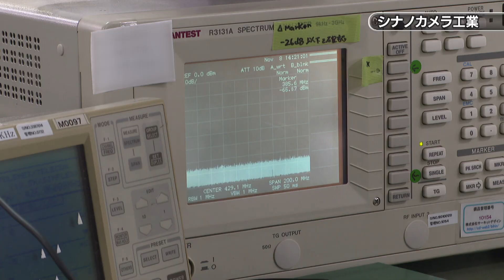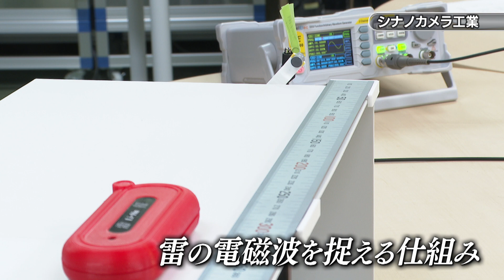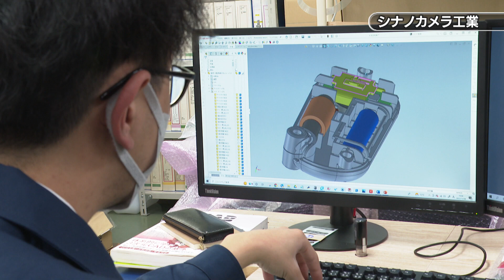長野放送「特報！ビジナガ」シナノカメラ工業株式会社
2023年1月放送『県内企業をスクープ！特報！ビジナガ』でご紹介した企業の動画です。
☆長野の就職応援サイト【ビジナガチャンネル】はこちら